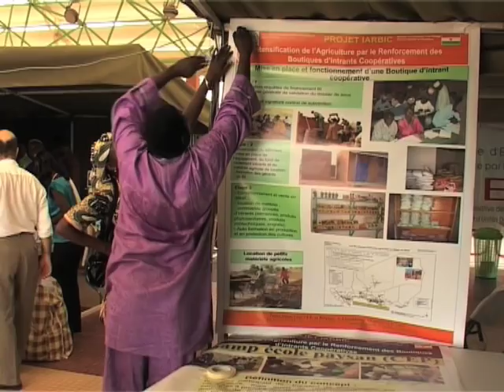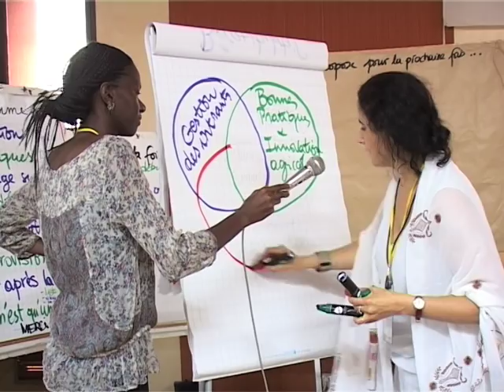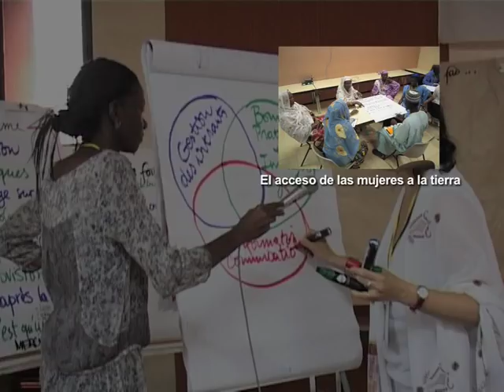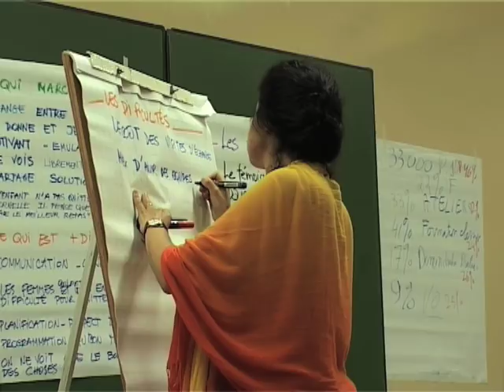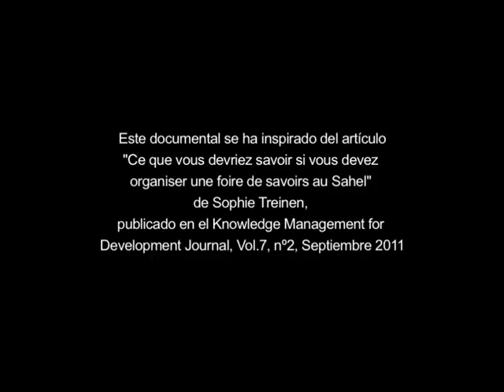¿Còmo organizar una feria del conocimiento en el Sahel?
La feria del conocimiento es un lugar de encuentro donde todos y todas las participantes tienen la posibilitad de compartir sus experiencias, conocimientos o lo que han aprendido durante la realización de proyectos y actividades. Después de las ferias del conocimiento de Roma, Addis Abeba y Cali, fue el turno de Niamey, en Junio del 2010. La feria se desarrolló en el marco del Programa de Asociación FAO -- Bélgica « Gestión de conocimientos y género ». (c) FAO

Este documental se ha inspirado en el artículo  « Ce que vous devriez savoir si vous devez organiser une foire aux savoirs au Sahel » de Sophie Treinen, publicado en el Knowledge Management for Development Journal, Vol.7, N°2, septiembre 2011.